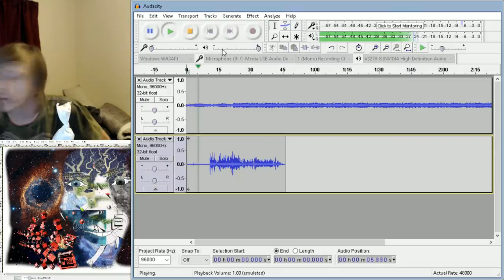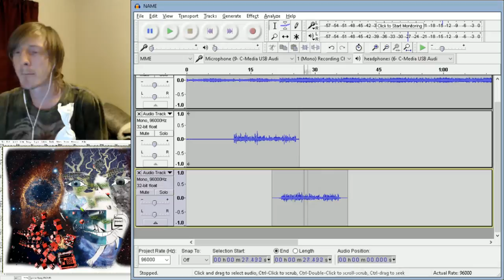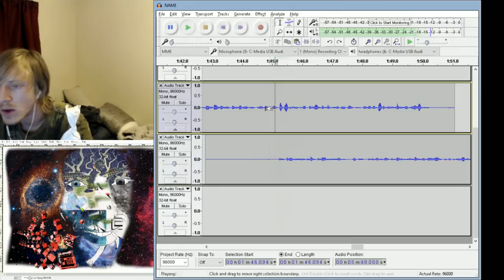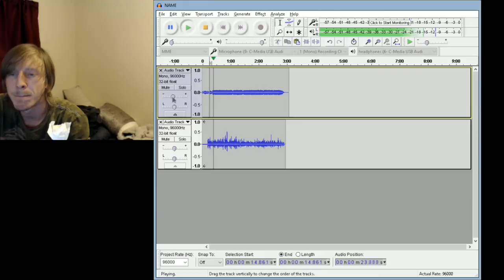HoodRatSyndrome - Interactive Raps - Jason Levien - IlluminationUnlimited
timelapse song recording 50 minutes to record from lyrics after i had chosen a beat to complete, condensed down to the length of the song.
musicvideo? :O gg ;lyrics below

lyrics: I'm a product of something international, lower class, entertainment, raised in the short stack, a high density collision of multinational networks, minds, and cultures complaining about each other,  so many simple words, fucks, terds, wheres it come from sheeple of the herd?showing off gold metals and Ferrari limousines on the streets just down the road from where shit gets mean, i grit my teeth, its the old knowledge its obselete... grown in Hawaii, 96761 straight up tourism town, observations on the economic get downs, restaurants, hotels, beaches, world renown, prospering off tourism a changed way of life cultures collide money the wrong motivator, wheres pride we miss the unknown and ways of life die, cause for every action reaction, so check ya math, start at the foundation then work off of that, know the hoops the loops the way the universe jukes, comes through but sometimes pukes, no good... homies in the grass shacks barely passing class, living on nothing but scoops of rice, dads abusing ice at the whole family, the whole aina, fuck its the whole worlds sacrifice. That kinda shit grips down like a vice, on society an effect on the commodities, the way of life, general strife, but my god its not that damned girls fault, some people didn't know their culture isn't ready for that type of rock, the sarcasm the false stam, the illusions the lies the reasons that's been forgot, your insecurities gotta stop, the bullying, the false attention, the misdirection, misinformation, if you cant sweep the nation and put the demons on vacation you better check your orientation before you fuck up this creation, its a lot of money food time and love to lift someone up, so do you first before you fuck with the rest only truth can make a real house guest, but its your home born in your dome that brings you into your zone yeah its you what makes you you made true by what you do, what you eat, breathe, and think, the actions you take, the lives you make extinct, or amplify, depending on how you live your life, with the tools offered in societies brothel, a picking and choosing of shared wealth to tap, people giving their 2 cents for 10 mill across the rap, don't you, see get to the streets, utopia aint here its scattered its frail, its bare and unfair, why do you think lil waynes getting paid, people so far removed from the lives of so many its a fathers job to fix the slobs,, dickin around aughta get ya a cattle prod so quit hiding from the feelings you don't like and realize the light in getting through a few stressful things and watch what it will bring as your future unwinds in front of you, a well planned life in the palm of your hand, you're the fuckin man, holdin true to what you know lovin those who have shown ya blessings back, its called family and its all one blood matter a fact, its all love and grace and caring embrace even 9 billion people and theres plenty of space, so lets face the facts and teach uniquety, teamwork, fairness and love, we're on the brink, minds have seen and that love have been exposed and grown shown and thrown tossed around and infected the drones, so now hopefully in our forever we can get utopic for us all, though small its ours, for a drip in time amongst the stars, here to be sewn in at the seams yeah lets do that it... hell, it fuck it, that sounds mean.